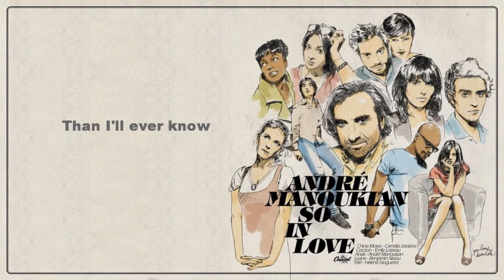Camélia Jordana & André Manoukian - What A Wonderful World [ + Paroles ]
Camélia Jordana & André Manoukian - What A Wonderful World
Reprise de Louis Armstrong & Tiré de l'album : So in love d'André Manoukian